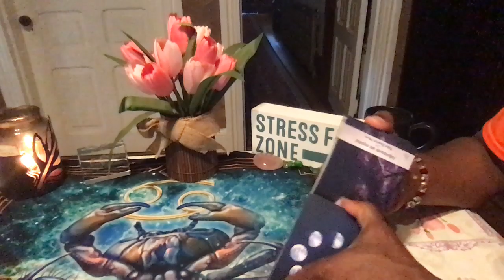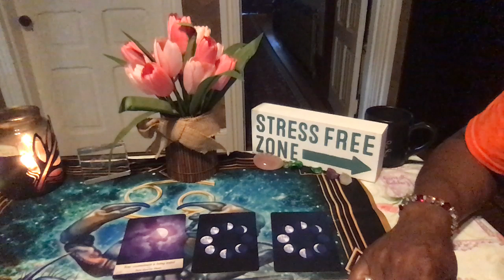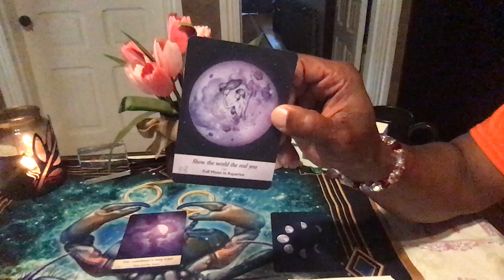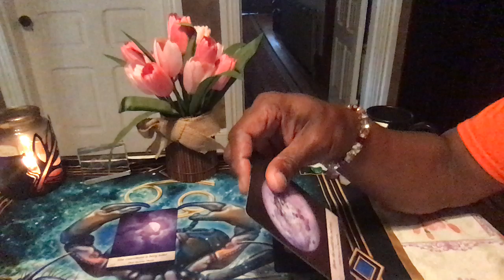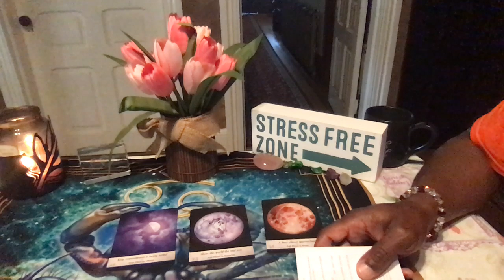LEO MOONOLOGY READING JUN, 2019